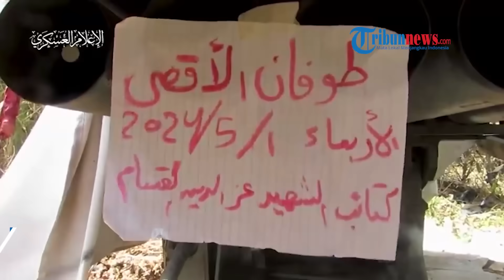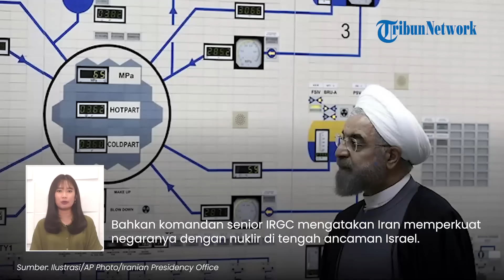Rangkuman Hari ke-208 Hamas Vs Israel: Armenia Bantu Iran, Nuklir Beraksi | IDF Tewas sebelum Perang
1. Nekat Pasang Dermaga di Gaza, Pasukan AS Nyaris Tewas Bergelimpangan Diserang Brigade Al Quds

2. Al Qassam Gempur IDF saat Rapat, Tentara Zionis Tewas Meledak sebelum Berhasil Serang Rafah

3. Keruntuhan Israel Jika Serang Rafah, Eks Panglima IDF: Zionis Mati karena Hamas Siapkan Strategi

4. Kemarahan Iran Tak Terbendung, Kebut Porgram Senjata Nuklir Ancang-ancang Serang & Hancurkan Israel

5. Amunisi Iran Bertambah! Armenia Siap Bantu & Jadi Sekutu Dekat Teheran, Israel Mulai Ketar-ketir

(Tribun-Video.com)

VP: fegi